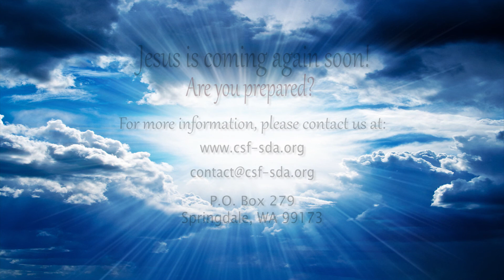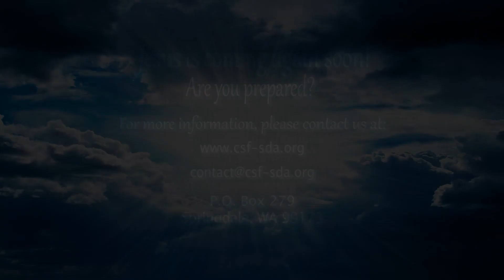Pastor Hector Torres - The Great Controversy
Afternoon Service